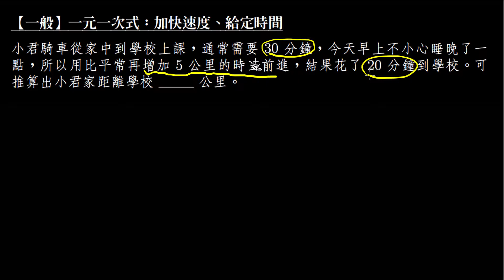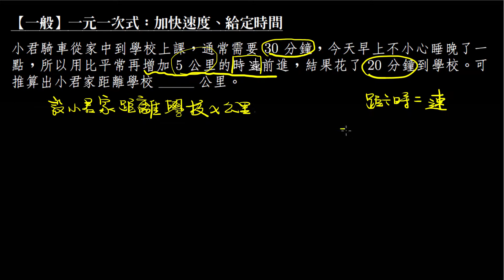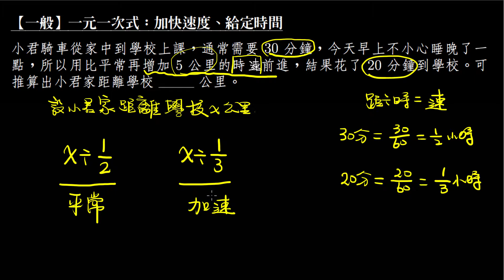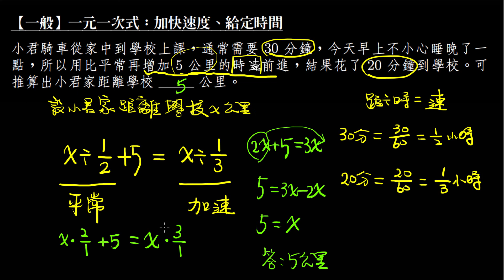【一般】一元一次式：加快速度給定時間